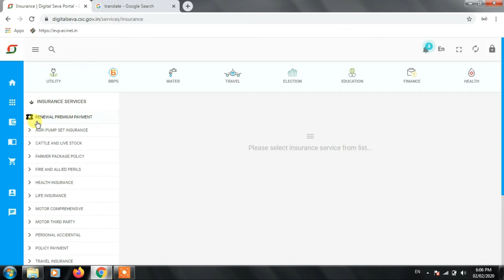HOW TO INSURANCE RENEWAL IN CSC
!!! Follow At !!!

TENDING 1